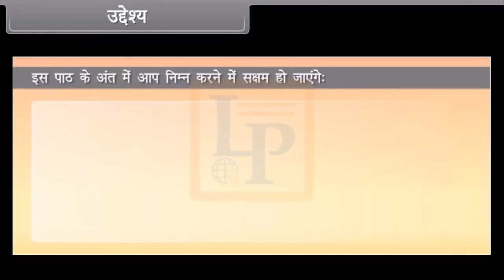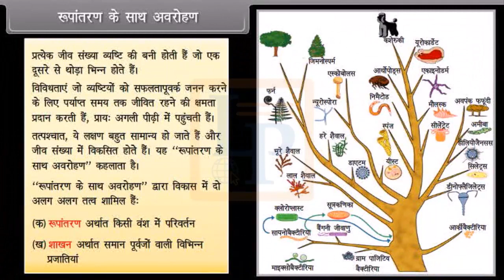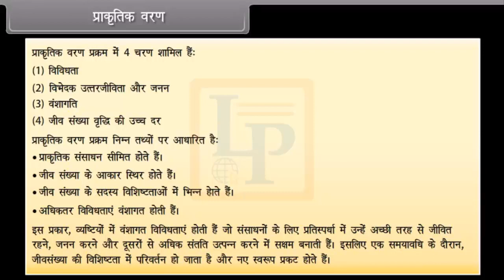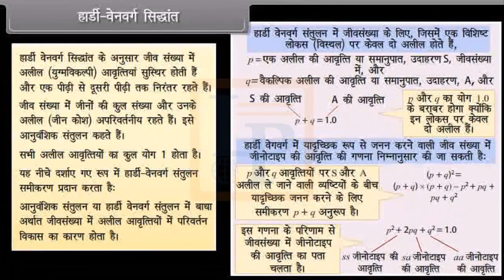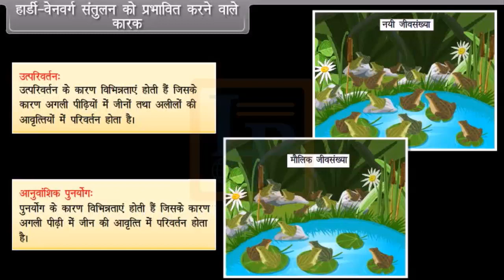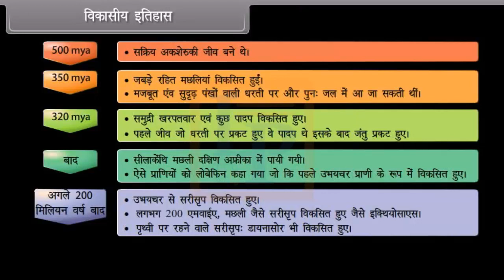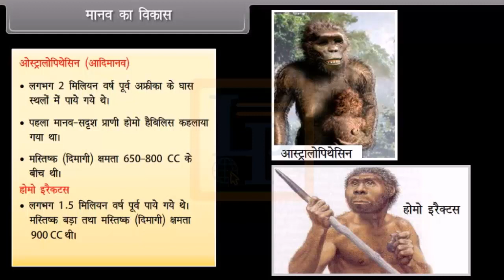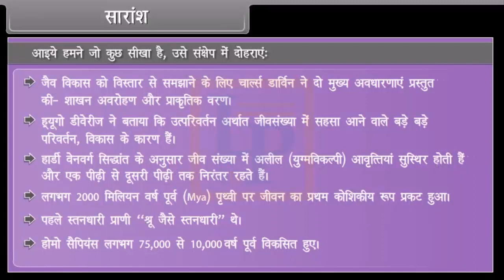Evoloution II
Hello Friends,